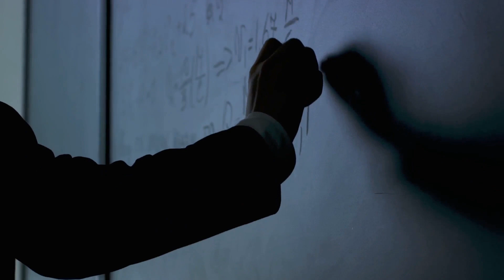Harness Cosmic Energy: Unlock Manifestation Secrets for an Empowered Life!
The Universe's Mysteries Unveiled:
Have you ever pondered upon the secrets that the cosmos might be hiding from us? The universe, with its vastness and complexity, is a treasure trove of mysteries waiting to be unveiled.

Its boundless expanse, strewn with twinkling galaxies, enigmatic black holes, and the elusive concept of space-time, is a testament to the limitless potential of discovery. Science, in its relentless pursuit of truth, has been at the forefront of this quest, seeking to unravel the universe's secrets.

We've delved deep into the galaxies, explored the enigma of black holes, and grappled with the mind-bending reality of space-time. Each discovery, each revelation, has brought us a step closer to understanding the grand design of the cosmos. Yet, the universe remains an enigma, its full truth held just beyond our grasp.

Could it be that the secrets of the cosmos extend beyond the realm of science? Is it possible that there are spiritual or metaphysical dimensions to the universe's mysteries that we have yet to understand? Could the universe be whispering its secrets not just to our telescopes and satellites, but to our souls?

Perhaps, the universe's secrets are not just about celestial bodies and cosmic phenomena. Maybe they're about us, about our place in the cosmos, about our connection to the vast web of existence that the universe represents.

Perhaps, the universe's greatest secret is the one it holds about us. Imagine if you could tap into these cosmic secrets, what would you discover?